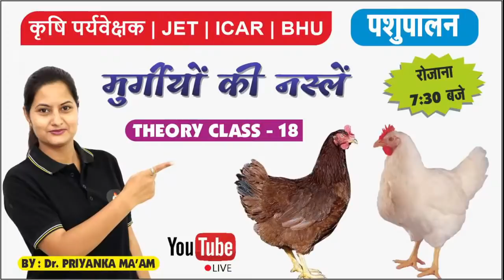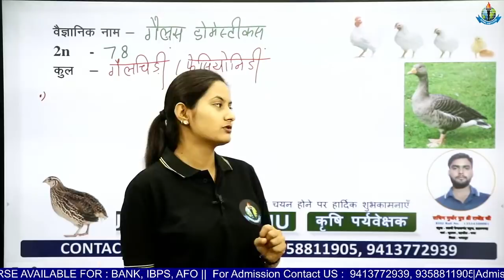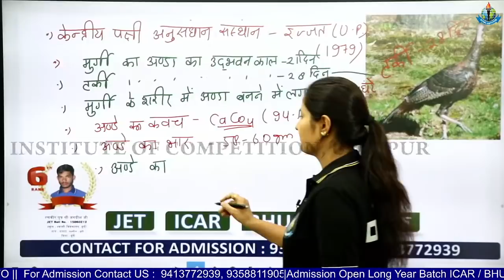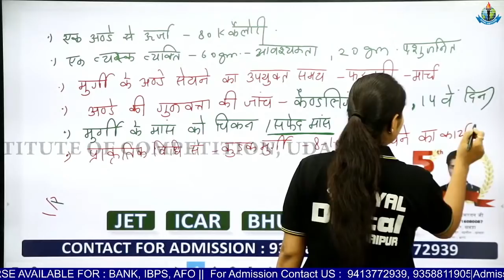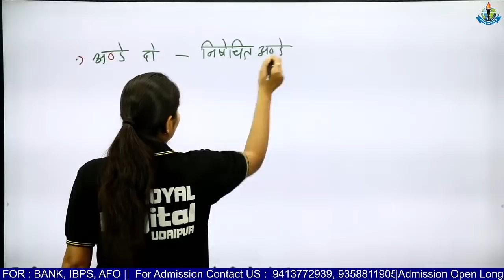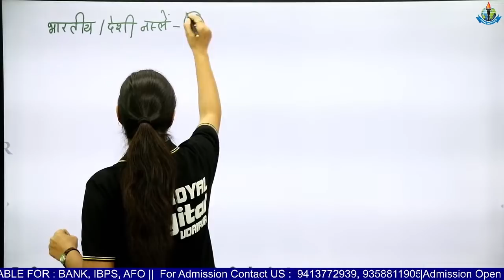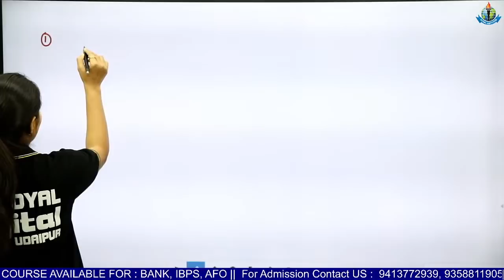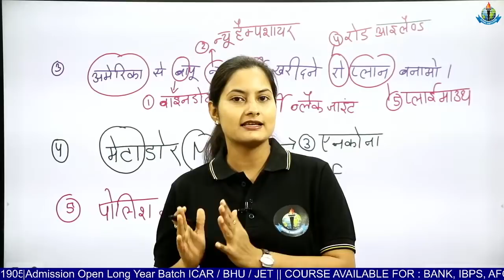मुर्गियों की नस्लें || पशुपालन || JET COACHING || THEORY CLASS - 18 || JET/ICAR/BHU/SKNAU JOBNER